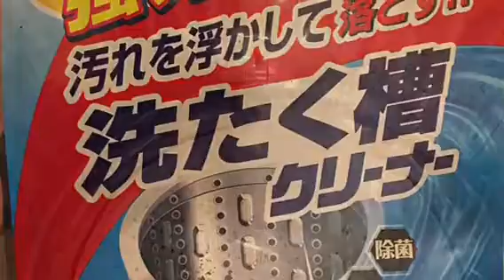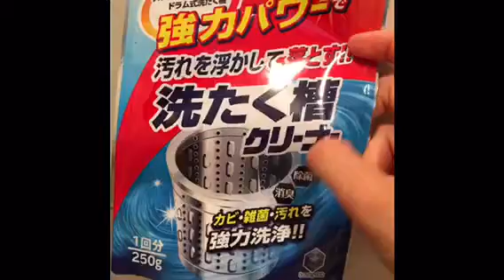Bột làm sạch lồng máy giặt